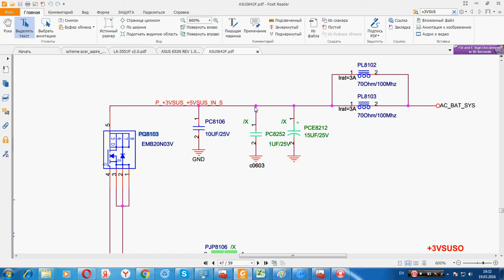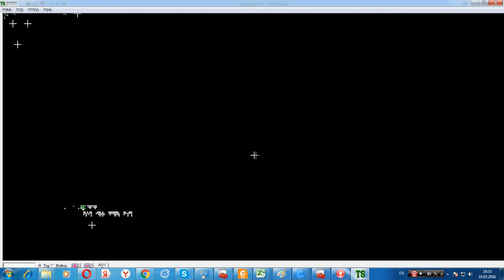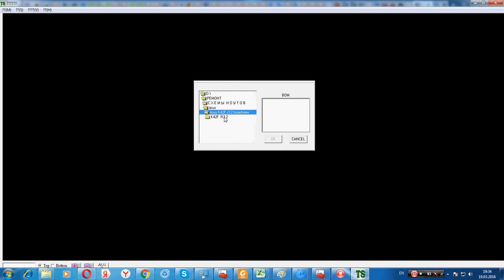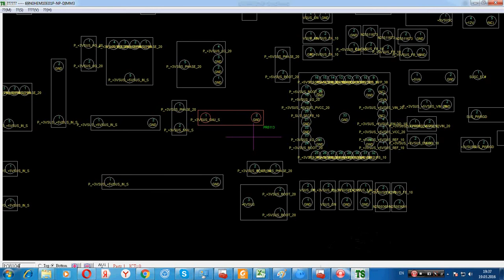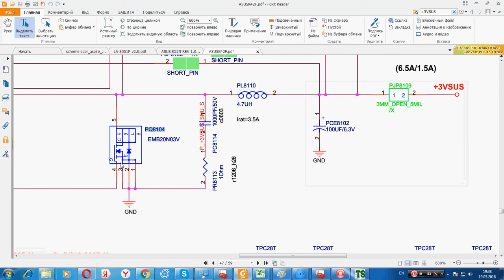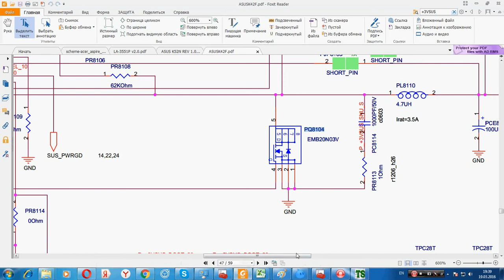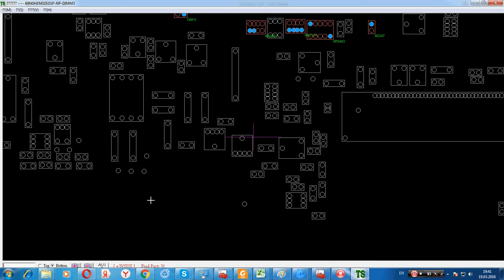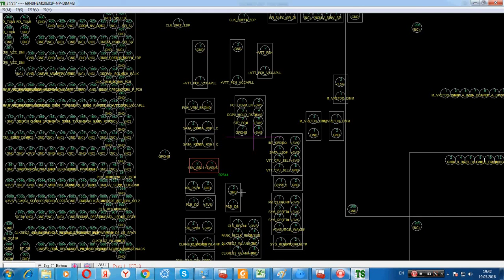Читаем схемы часть 3 . Как работать с TSICT .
►Тепловизоры :
♥ HT-02 самый дешевый тепловизор с матрицей 60*60 (ниже - это дно)
♥ HT-A1 с матрицей 220*160 (22 т. цена на момент опубликования видео)
♥ HT-201 тепловизор для телефона с матрицей 320*240 за 24 т

►Лабораторные блоки питания :
♥ ЛБП Yihua 3005D (из видео)
♥ ЛБП PS-305 на 30 v 5 A за 2600 из россии
♥ ЛБП R-SPS3010  на 30 v 10 A за 2800
♥ЛБП WANPTEK с любыми параметрами на выбор от 3 т
♥ ЛБП LW-K3010D на 30 v 10 A за 3200  из россии
♥ ЛБП KORAD KA3005D за 5200 с доставкой из россии

►Осциллографы
В разделе до 4 т
♥ Мини Осциллограф DSO-112A 2 мгц
Более 4 т
♥  Самый дешевый портативный осциллограф на 100 мгц за 5 т :

►Мультиметры
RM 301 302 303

Микроскопы :
►Хороший тринокулярный микроскоп ( из видео) для пайки и съемки видео :

►Программаторы :
♥ самый дешевый CH341 (200 рублей) :
♥ К нему понадобятся колодки :
♥ на 150 mil
►SVOD 3 программатор универсальный + работа с мульт. + чтение пост кодов + чтение АКБ + прошивка матриц + тест клавиатур

►Жаропрочные коврики на любой размер :
♥  коврик 34x23

Расходники :
►Клей
♥ B-7000
Запись аудио :
►Хороший петличный микрофон (без шумов и хорошим усилением) для записи на телефон